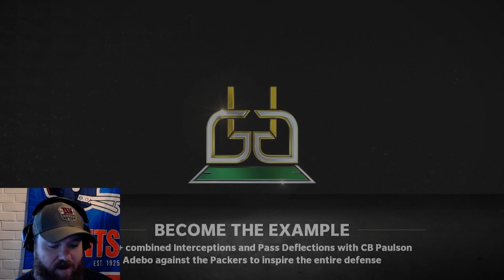Does The Comeback kid Jayden Daniels have another trick up his sleeve?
0:00 Intro & 1st Qtr
6:33 2nd Qtr
14:04 3rd Qtr
19:13 4th Qtr